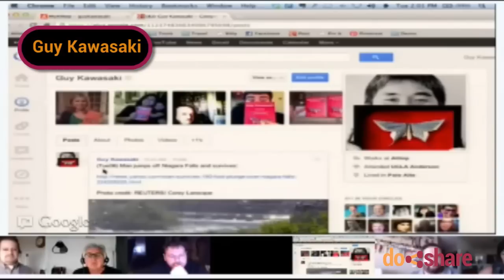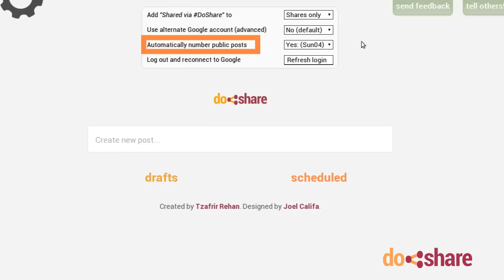How to number your Google+ posts using Do Share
Tzafrir Rehan, founder of Do Share, displays Do Share's automatic numbering of posts.

Numbering of posts is a Google+ engagement method which was invented by Guy Kawasaki and adopted by community members.

Watch Guy explain why he numbered his posts manually in the past, and learn how Do Share can automatically number your public posts.